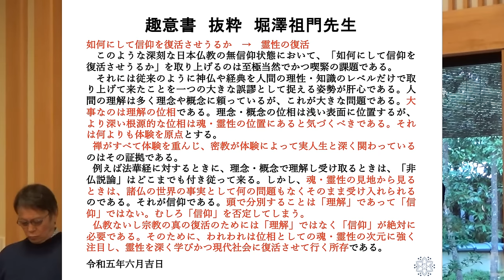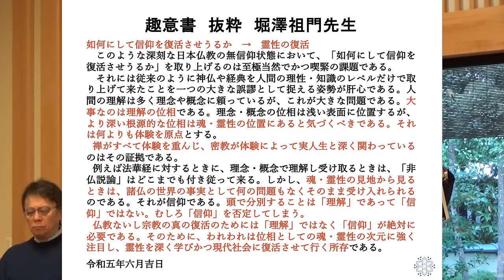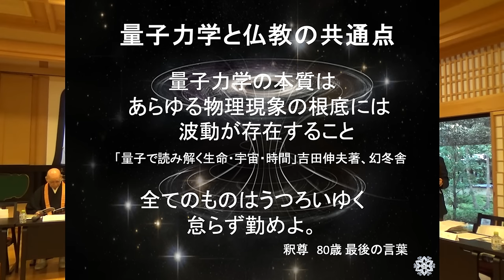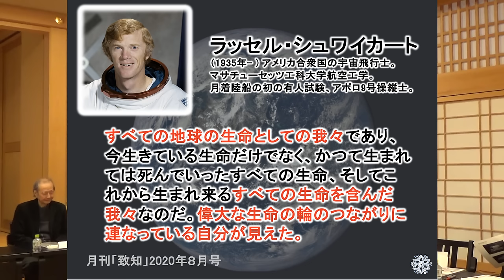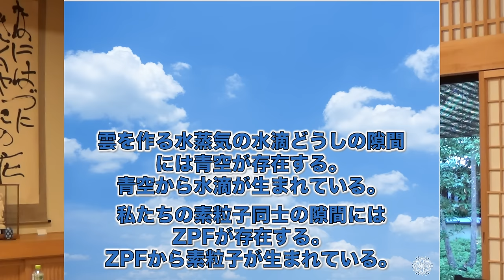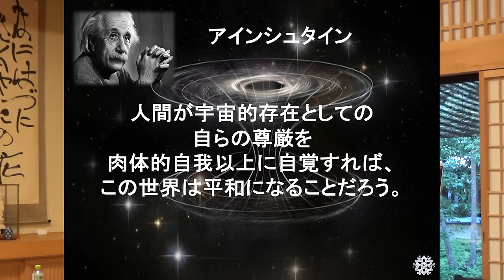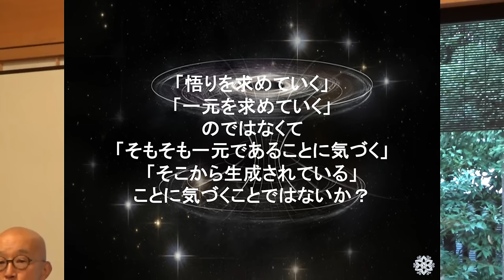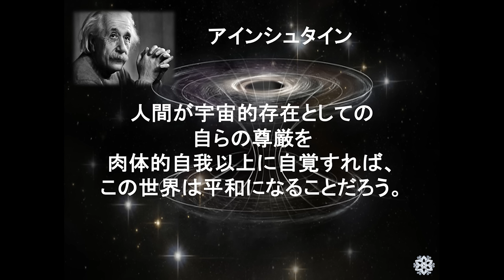「宗教と科学の融合」シリーズ①村松大輔から見た「アインシュタインと仏教 そしてゼロポイントフィールド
▼【YouTubeで取り上げてもらいたいご質問はこちらから！】
開華 公式ライン

【セミナー】
▼子どもたちの才能を開華！開華キッズオンラインセミナー

▼２日間で人生が動く！開華2daysセミナー

【書籍】

▼新著！「最新理論を人生に活かす『量子力学的』実践術」

▼大人気著書！「現象が一変する『量子力学的』パラレルワールドの法則」